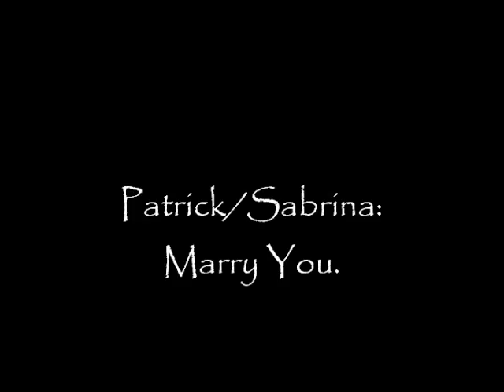Patrick/Sabrina: Marry You